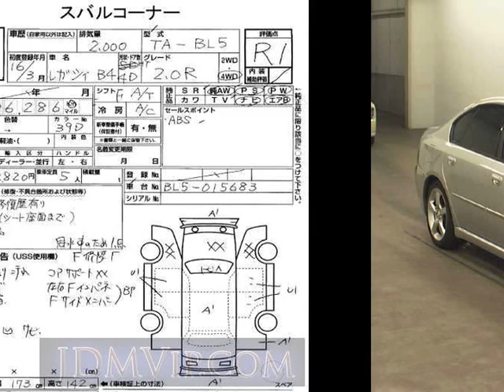2004 SUBARU LEGACY B4 2.0R BL5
the Authority on JDMs since 2007!  . Details on this car from auction in Japan